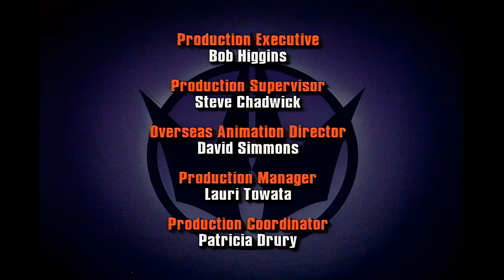Wild Cats S01 E11 M V P Upscaled to 4k with Ai